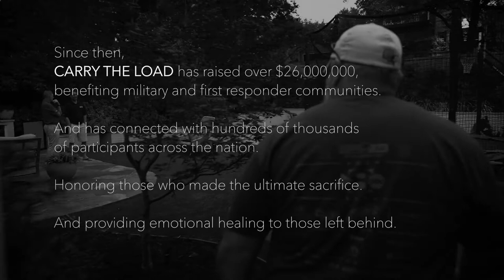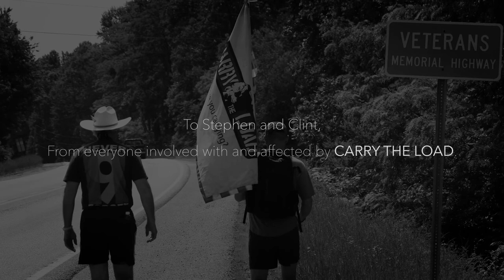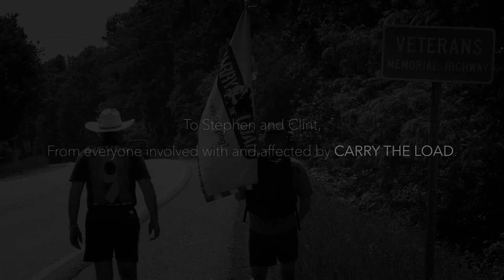A Conversation With Clint Bruce and Stephen Holley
As we approach 10 years of connecting Americans to the sacrifices made by Military, Veterans, First Responders and their families, Carry The Load co-founders Clint Bruce and Stephen Holley sit down to talk about that journey and building our organization.